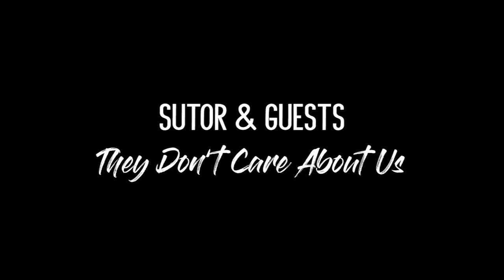SUTOR & GUESTS - They Don’t Care About Us (Jackson Cover)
music & lyrics by MICHAEL JACKSON
arrangement & music production by SZYMON SUTOR

lead voices
AGA BRENZAK
JUSTYNA CICHOMSKA
WIKTOR GABOR
ŁUKASZ REKS

harmony voices
JUSTYNA CICHOMSKA
SZYMON SUTOR

guitar ŁUKASZ BELCYR
bass guitar ROBERT KUBISZYN
drums TOMEK TORRES
keys & piano SZYMON SUTOR

violin KLAUDIA MALISZEWSKA
violin JULIA MURASZKO
violin MAGDALENA CZESTKOWSKA
violin ALEKSANDRA CHUDZIAK
viola MARIA KORCZYŃSKA
violoncello MARIA SZAGŻDOWICZ

trumpet BARTEK KACPERSKI
saxophone KONRAD GZIK
trombone ADRIAN GZIK
trombone & helicon SZYMON KLEKOWICKI

beat box & percussion SZYMON SUTOR

mixed & mastered by PIOTR TARASZKIEWICZ

video production MICHAŁ PRYGIEL